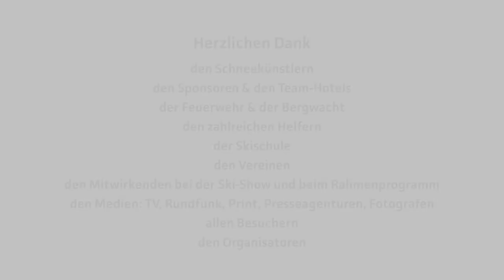Schneeskulpturenfestival 2019 in Bernau im Schwarzwald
Unser Highlight in der Wintersaison: Künstler aus aller Welt gestallten aus Eisblöcken beeindruckende Skulpturen. Abgerundet von einem spannenden Tagesprogramm mündet das Festival in einer spektakulären Show mit hunderten von Teilnehmern.